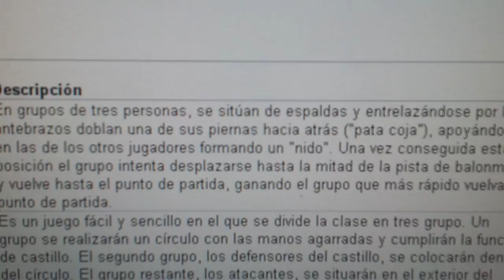20140512 094059 Juegos Motores